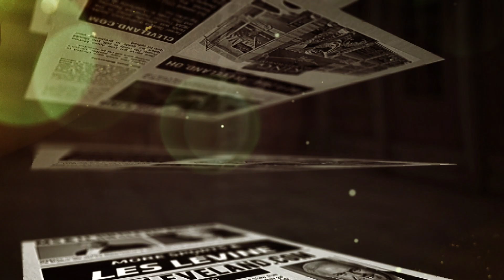Jake Burns breaks down the Jets without Sam Darnold - MS&LL 9/13/19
With Sam Darnold out, Jake Burns breaks down the Jets with Trevor Siemian under center.